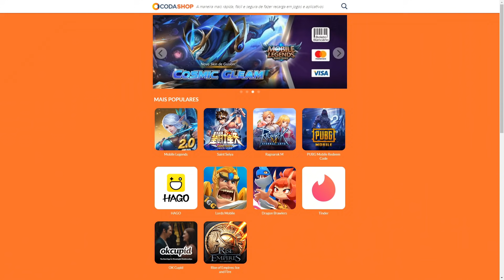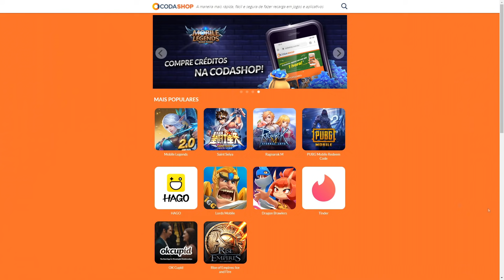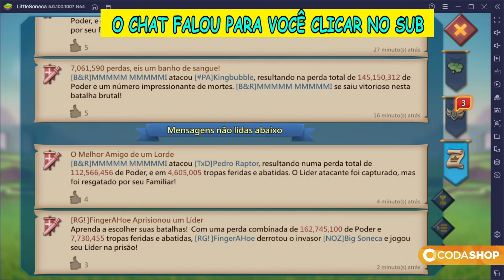FINGIU-SE DE OFF E DEU RUIM! Lords Mobile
Ele foi tentar fazer uma trap e acabou perdendo uma falange completa!